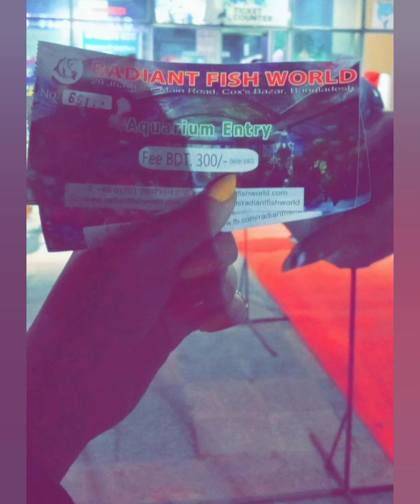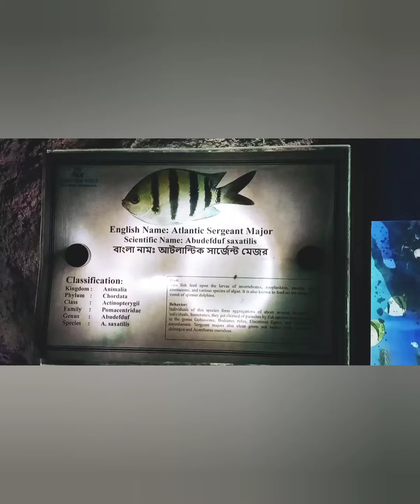Radiant Fish World | First & Biggest Sea Aquarium in Bangladesh I Cox's Bazar